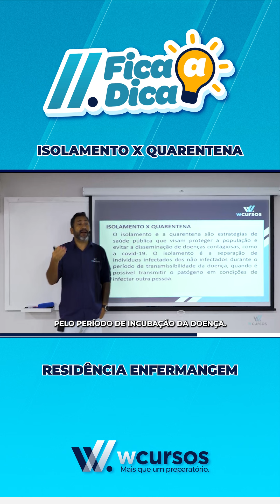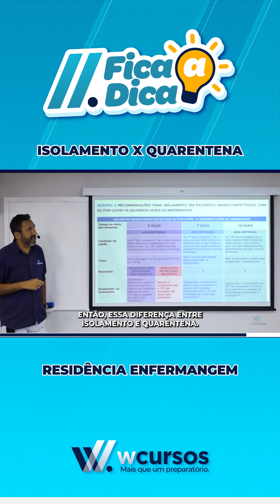Fica a Dica | Residências Enfermagem | Sandro Ribeiro | Isolamento X Quarentena.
Se liga nessa super dica que o prof. Sandro Fernandes deu na aula da Residências - Enfermagem, sobre a diferença entre Isolamento e Quarentena.